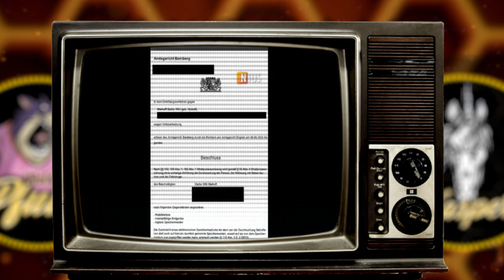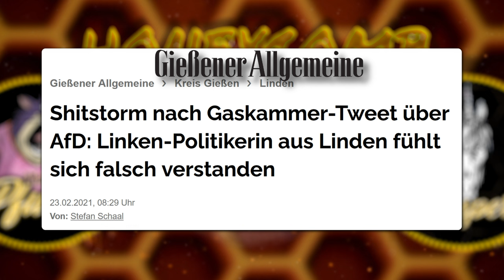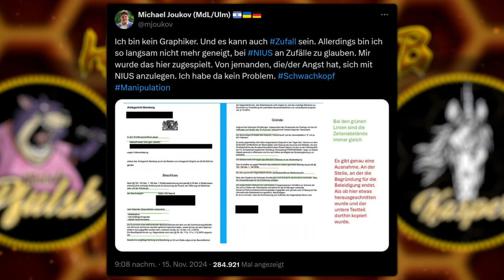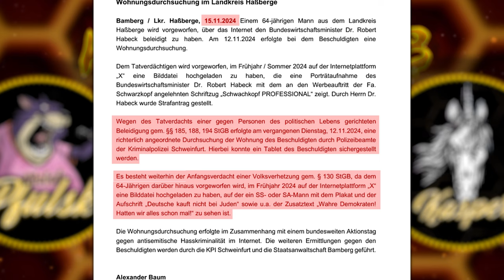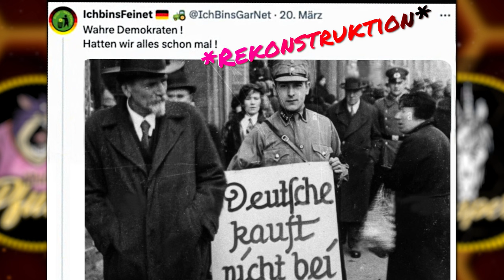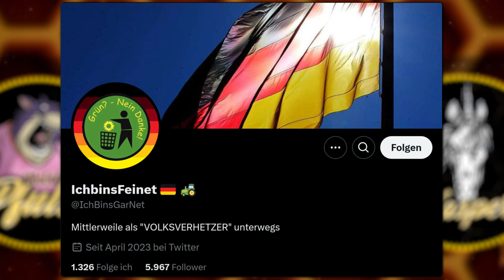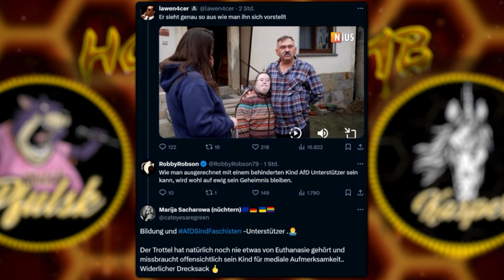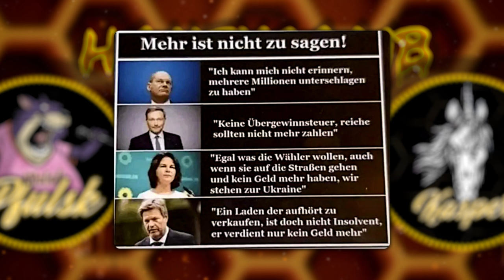HC TOP TOPICS#49:Robert Habecks „Schwachkopf“-Skandal und die Jagd des Parteienstaates auf Bürger...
Co-Host: Pfulsk
Hauptkanal: @Pfulsk
Deeptalk: @PfulskStreams
Vox Propolis (Stream jeden Sonntag, 16-18 Uhr): @VoxPropolis